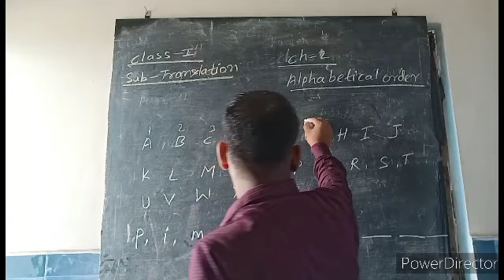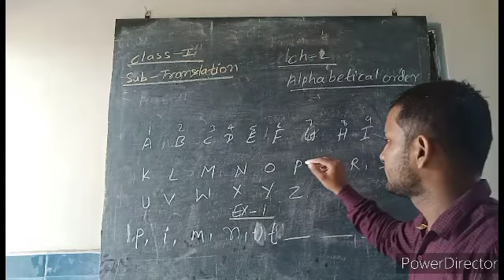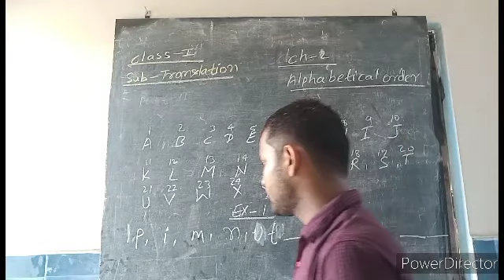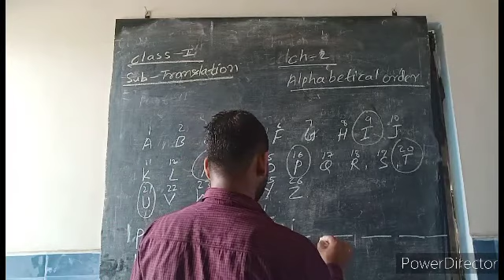Class- 1// sub translation// chapter - 2//Alphabetical order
Alphabetical order